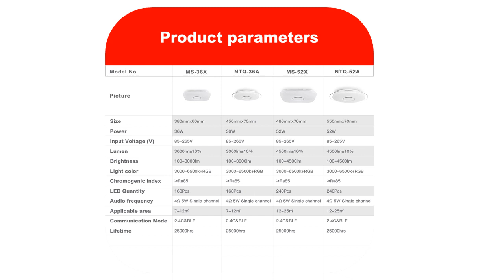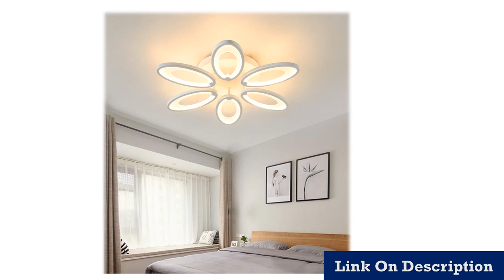Top 5 ceiling lights for bedroom 2020 Under 50$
1.Modern Led ceiling lights for living room

2.Led Ceiling Lamp

3.Led Ceiling Lamp

4.Dimmable 25W 36W 52W APP Remote control

5.Ceiling Lights Remote control for Living room

Description:
Modern LED ceiling Lights RGB Remote control Bluetooth Music light foyer bedroom ceiling lamp.
Dimming Modern plafon LED Ceiling Lamp Fixture Aluminum Dining Living Room Bedroom Lights Lustre Lamparas De Techo.
Modern LED Ceiling Lights Remote control for Living room Bedroom indoor plafond Lamp flush mount.
Modern LED ceiling Lights home lighting Bluetooth Music light bedroom lamps Smart ceiling lamp.